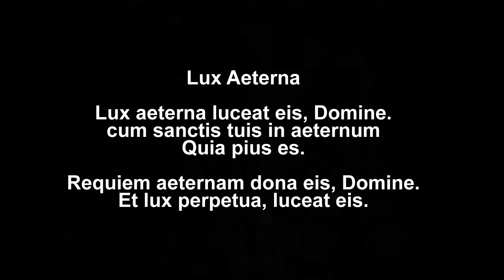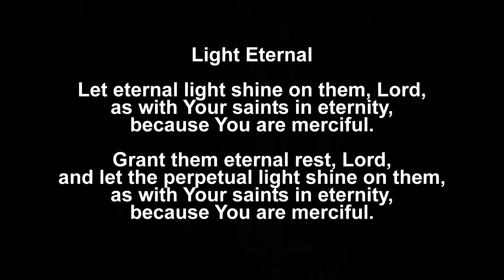Lux Aeterna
Performed by the Seattle Women's Chorus